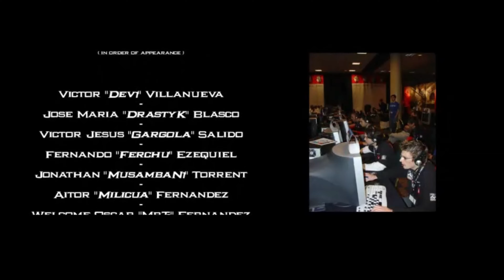x6stence e-sports club (4k)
A CS movie featuring x6stence e-sports club.